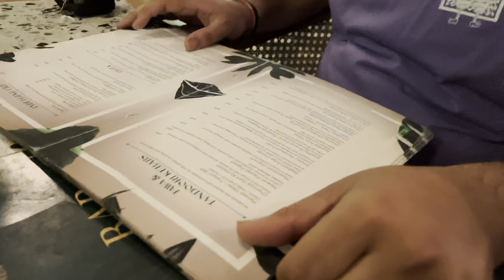Nightlife at GHAZIABAD 🥰 | Drive , Dinner & Date 😍